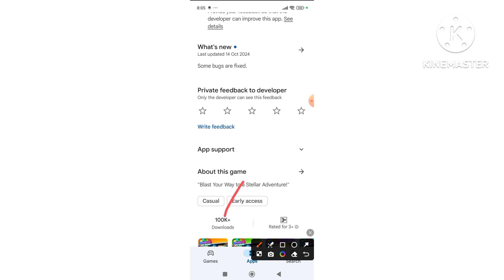Elimination big bang se paise kaise nikale | real or fake | withdraw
Tags 🤔🤔😕😘